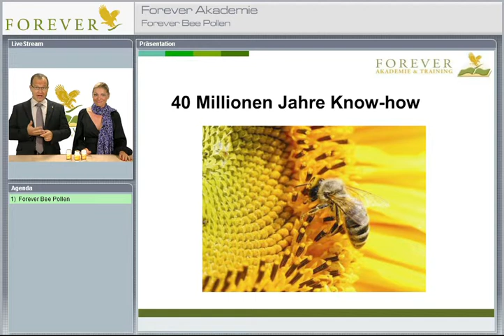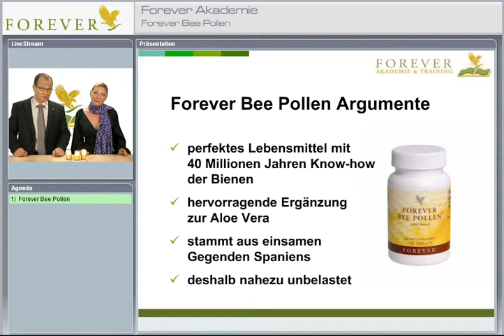Forever Bee Pollen - Bienen Pollen von Forever Living Products – deutsch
Forever Bee Pollen - zum Produkt Bee Pollen / Bienen Pollen von Forever Living Products

Bienenpollen sind ein wertvoller Verbündeter im Kampf gegen Müdigkeit, Gereiztheit und gelegentlicher Schlappheit. Mit ihren Eiweißstoffen, Vitaminen und Mineralstoffen sind sie der perfekte Energiespender.

Lutschen Sie die leckeren Presslinge gerne jederzeit. Die liefern auch zu Abendstunden noch Energie – stören aber den Schlaf nicht.

✅ Hier Direkt-Bestellung Bee Pollen / Bienen Pollen von Forever

(VERSANDKOSTENFREIE LIEFERUNG ab 50,- € Bestellwert!)

ACHTUNG: Sie haben die Möglichkeit, die Forever-Produkte immer 15-35% günstiger zu bekommen.

Forever Bee Pollen Forever Bee Pollen Forever Bee Pollen Forever Bee Pollen Forever Bee Pollen Forever Bee Pollen Forever Bee Pollen Forever Bee Pollen Forever Bee Pollen